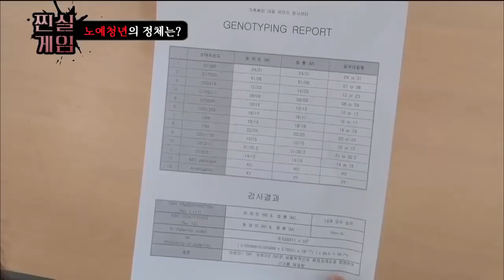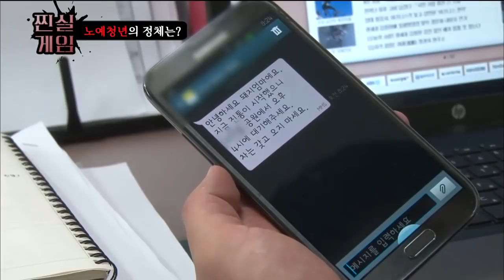[찐실게임] 쉬지 않고 일만 하는 '노예 청년', 그의 정체는 무엇일까? | ep. 9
찐실게임 ep. 9

출생 신고도 되어있지 않은 노예청년
누군가 버린 것일까?